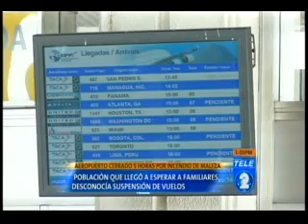SUSPENDEN VUELOS EN AEROPUERTO